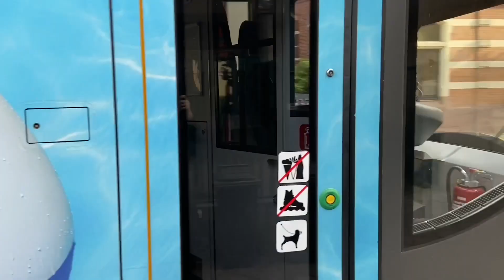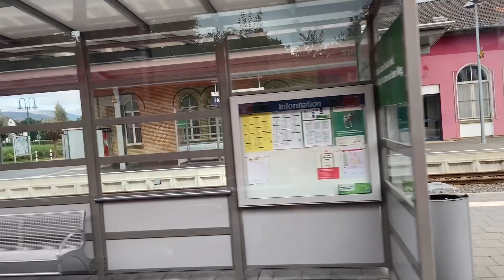BesserWeiter Süd-Westharz | Göttingen | Eichenberg | Nordhausen | Northeim| Herzberg| Braunschweig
In diesem Video nehme ich euch mit auf eine kleine Bahnreise durch den Süd-Westharz. Wir fahren mit verschiedenen Zügen und besuchen dabei einige Städte und Gemeinden in Niedersachsen und Thüringen. Unterwegs haben wir auch die Gelegenheit, einen Dampfzug zu sehen und eine V100 der Ilmebahn zu fotografieren und zu Filmen. Es war eine tolle Erfahrung und ich hoffe, dass ich euch ein wenig von der Schönheit dieser Region zeigen konnte. Viel Spaß beim Anschauen!

00:00 Einleitung
00:20 Intro
00:28 Innenraum Flirt Cantus
00:45 Landschaft Göttingen - Eichenberg
01:08 Ansage Eichenberg
01:51 Ankunft RB 87 Eichenberg
02:14 Abfahrt RB 87 Eichenberg
02:32 Abfahrt RB 83 Eichenberg
03:30 Einfahrt RE 9 Eichenberg
03:48 Info
04:01 Landschaft Eichenberg -Nordhausen Teil I
04:40 Innenraum E-Talent Abellio
04:53 Landschaft Eichenberg -Nordhausen Teil 2
05:20 Ausfahrt RE 9 Nordhausen
05:48 Bahnhof Nordhausen
06:06 201 nach Ilfeld Neanderklinik
06:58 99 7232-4 bei der Arbeit in Nordhausen Nord
09:08 203 Nordhausen Nord mit 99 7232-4
09:30 Info Nordhausen
09:47 LINT 41 DB Regio Nord Innenraum
10:09 Landschaft Nordhausen - Northeim (Han)
12:17 LINT 41 Ausfahrt Northeim RB 80
12:43 V100 01 Ilmebahn Northeim
13:15 Ansage 46 nach Braunschweig Hbf
13:50 Landschaft Herzberg - Braunschweig
14:17 Info Braunschweig
14:44 Landschaft Braunschweig - Hannover
16:10 Verabschiedung

Moin Moin, jetzt kommt SteinisEisenbahnWelt 2.0 Es gibt jetzt nicht nur Eisenbahn Videos sondern auch Travel Report und es wir auch ein wenigen Gezockt auf den Kanal.

Schreib in die Kommentare und schreib was ihre gerne sehen wollt.

▬ Empfehlungen ▬▬▬▬▬▬▬▬▬▬▬▬▬▬

SIFA T-Shirt
Train Sim World 2 PS 4
Kaffee/Trinkbehälter für unterwegs

▬ Social Media ▬▬▬▬▬▬▬▬▬▬▬▬▬▬▬